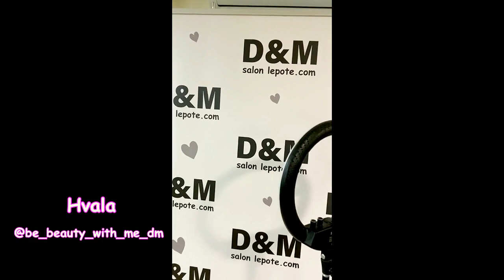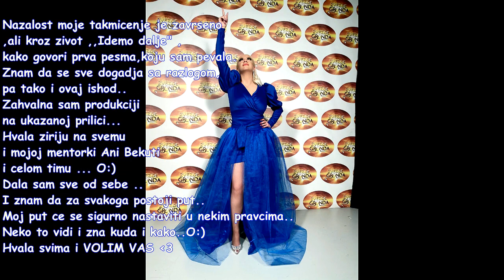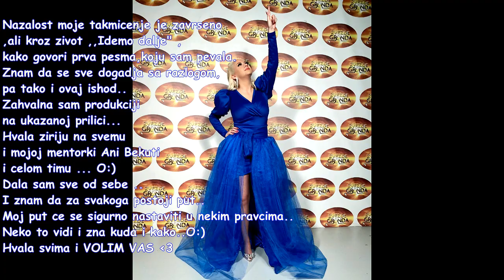Nataša Vodeničar - ZVEZDE GRANDA / Snimanje 6. kruga / VLOG 🎶✨💙🦋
Zahvalna sam na ovom divnom iskustvu ,
znacilo mi je sve to kroz sta sam sve prolazila..
Svi ti ,,usponi i padovi”su me neverovatno ojacali..
Spoznala sam kroz celo ovo takmicenje
ko sam i koliko vredim u svakom smislu te reci ,
a prvenstveno kao covek ..
Sto je meni najvaznije u zivotu ...
Moja zivotna misija tek pocinje na mnogim poljima ...👌💜🙏✨🍀🦋

Hvala jos jednom svima ,koji su sudelovali
na mom putu do sada...😇❤️

Hvala produkciji i Sasi Popovicu ..
celom ziriju ,voditeljima ..
Mentorki & celom timu - Ana Bekuta , Vladan Stojkovic ,
Milos Markovic , Dusan Kalicanin... 🥰

Hvala svima iza scene , kamera ... 💫🎶
Hvala publici... 👏👏👏🌟
Hvala divnim novinarkama iza kamera :
Ivana Ankic & Tara Bogavac 👌☀️💙

Bilo je divno biti deo ovog iskustva...
Hvala svima & Volim vas ... 🌸

Cela Emisija ,,Zvezde Granda “ 6. kruga na linku
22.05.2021. ,nastupale kao 7.par na 1:57:55